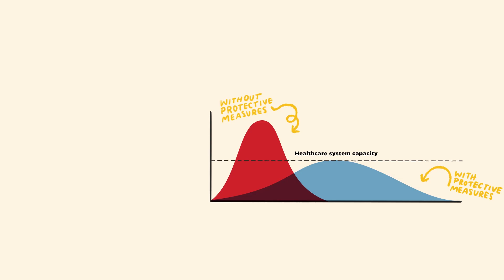Rise to the Task! Wear a Mask.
When we all wear masks, it lowers the chance that we get sick from COVID-19. It's that simple.